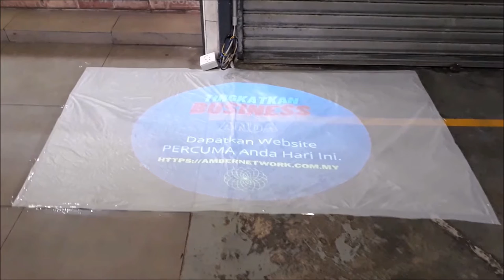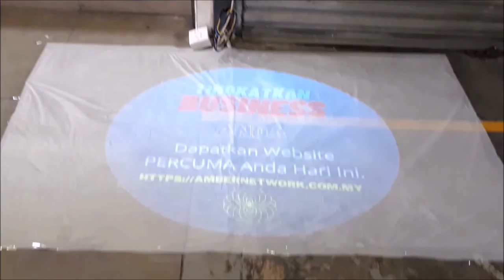Aman ad Projector Movie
Malaysia's first Community Advertising system. Video shows floor advertising with our projected image. It's cost-effective and affordable.

Your customers will love you for this.
Great application for hospital

Don't wait and miss out on this awesome opportunity to scale your business higher and further.

Visit us NOW and start getting your customers today.

Virtual Tour. Real Customers.